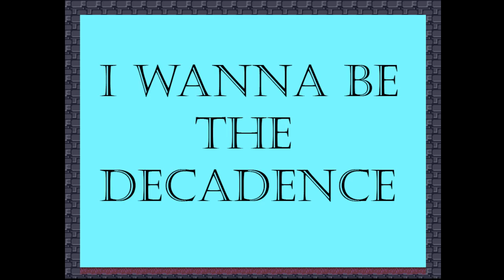I wanna be the decadence